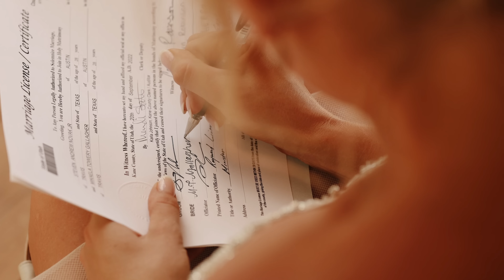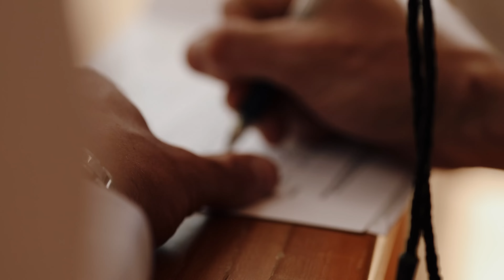Grand Staircase-Escalante National Monument Adventure Elopement - Kanab, UT & Cave Lakes Ranch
Desert Rover strikes again!!!  This time in Kanab, UT for an adventure of a lifetime with Mikaela & Steven!  Horses. Horses. And more Horses!!!  Mikaela is true rider with years of experience.  One of the first things she said when we started talking was that she wanted to fulfill the dream of entering her wedding ceremony on horse back.  And so we did just that.  Hosted by the great folks at Cave Lakes Ranch located in Kanab, UT, this event was truly, one for the books!  Give us a shout for more details about this epic Kanab, UT Adventure Elopement!